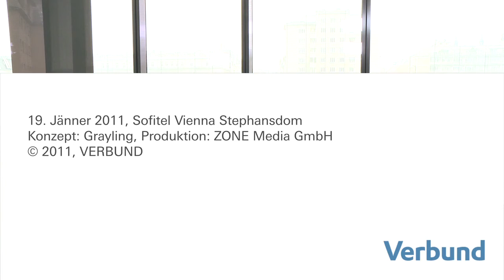VERBUND und Wandel